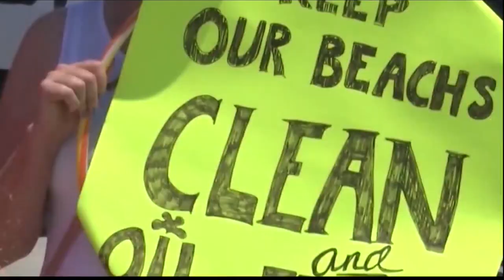Katie Arrington announces run for Congress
Republican gets endorsement from former President Donald Trump in SC First District race